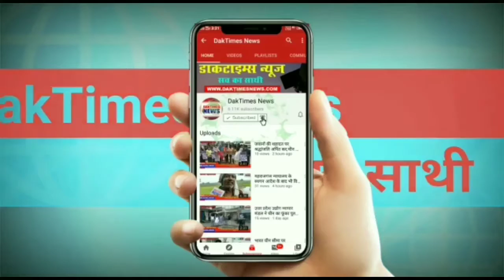मरीजो के लिए जीवनदायनी साबित हो रहा है जीवनरथ एम्बुलेंस सेवा ---गुड्डू खान